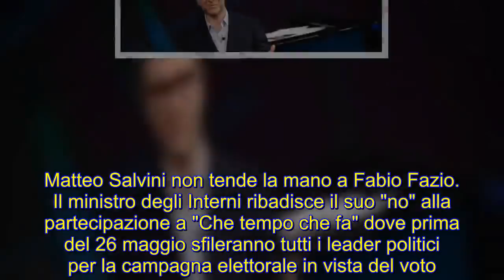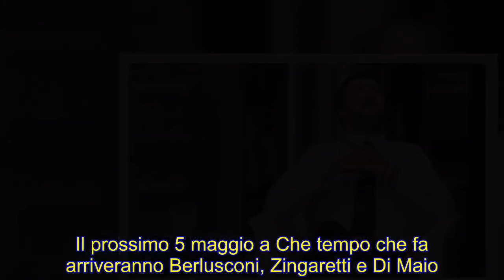Rai, cosa pensa Salvini di Fazio ora: "Verrò se ridurrai il tuo salario"